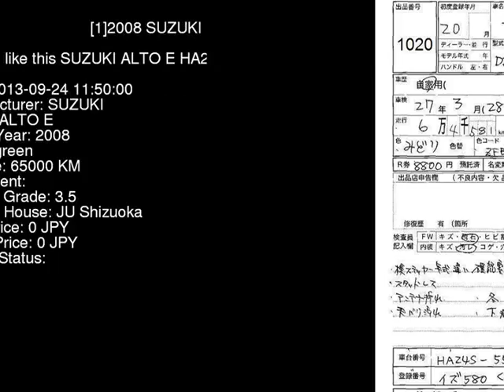2008 SUZUKI ALTO E HA24S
the Authority on JDMs since 2007!  . Details on this car from auction in Japan